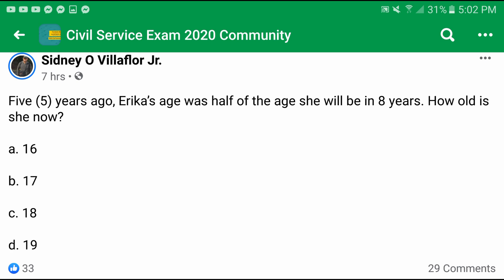Age Problem: 5 yrs ago, Erika’s age was half of the age she will be in 8 yrs. How old is she now?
Five (5) years ago, Erika’s age was half of the age she will be in 8 years. How old is she now?
a. 16
b. 17
c. 18
d. 19